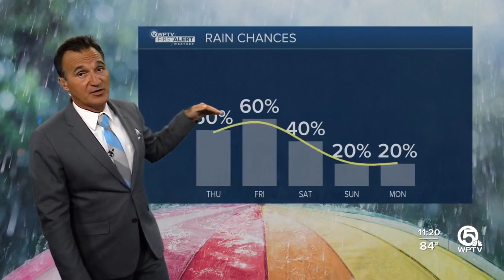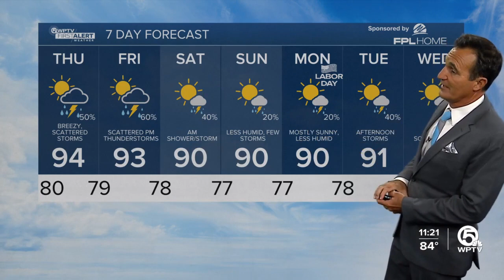First Alert Weather Forecast for night of Aug. 30, 2023